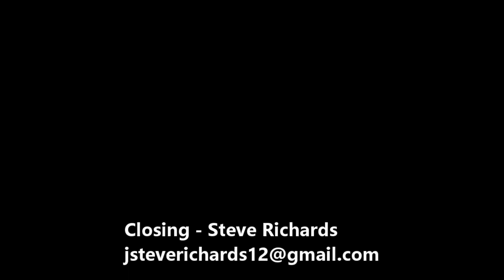The Accessory Close - the ONLY close that can't go wrong!!